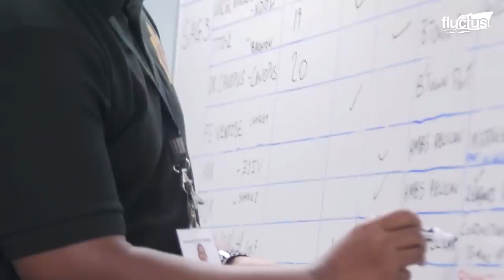US Coast Guard Extreme Techniques to Stop Speed Boats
Welcome back to the Fluctus Channel for a feature on the intense training the Coast Guard and Marines undergo, including swim and rescue and fast roping.